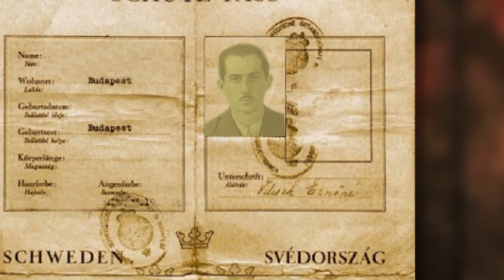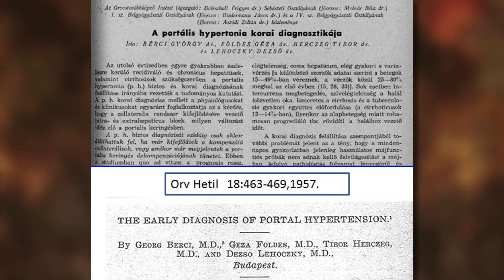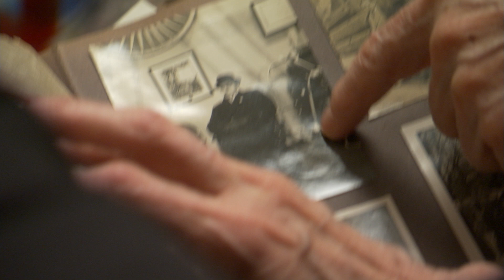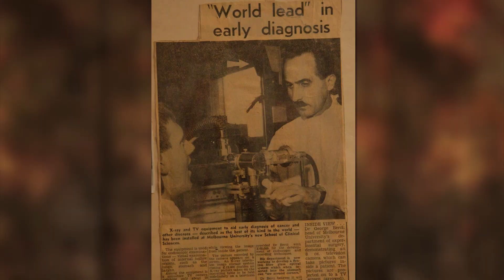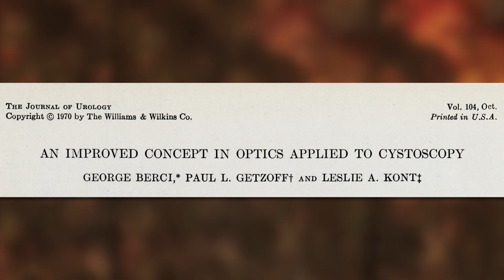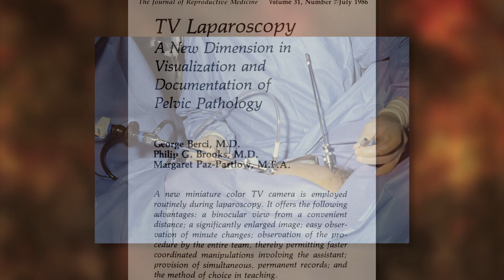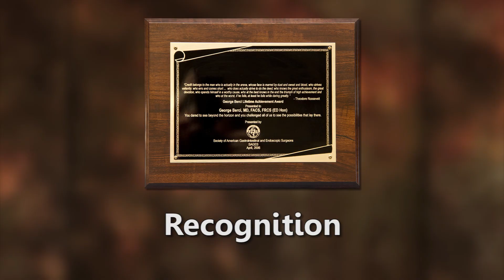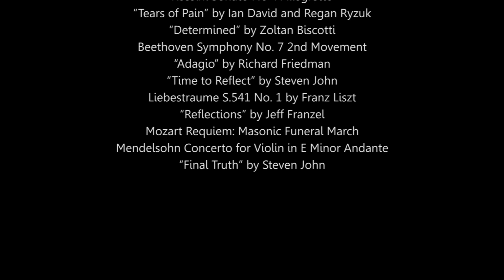George Berci: Trials, Triumphs, Innovations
This is the full movie covering the life and times of Dr. George Berci